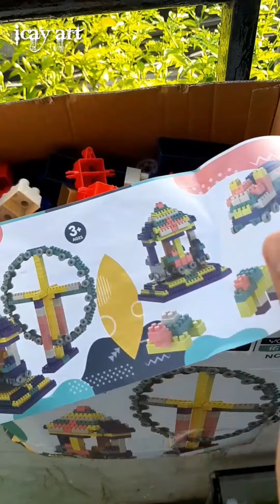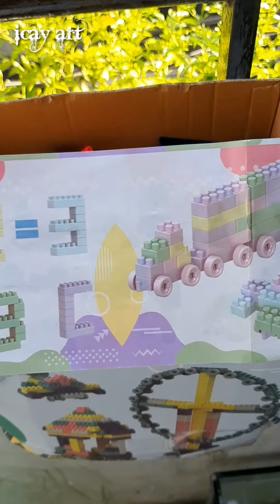1 món đồ chơi thú vị - lắp ráp mô hình Lego động vật , con rùa , con voi , con hươu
💗💗💗💗💗 Mình rất vui vì được ông cậu tặng cho bộ lắp ráp Lego

☆ Mến chào tất cả các bạn , kênh icay art với nội dung sáng tạo - giao lưu - học hỏi và mong muốn đem đến cho các bạn những phút giây thư giãn sau một ngày làm việt và học tập mệt nhọc.
💝 Cảm ơn các bạn đã luôn ủng hộ icay art